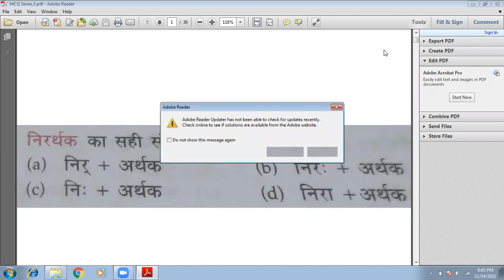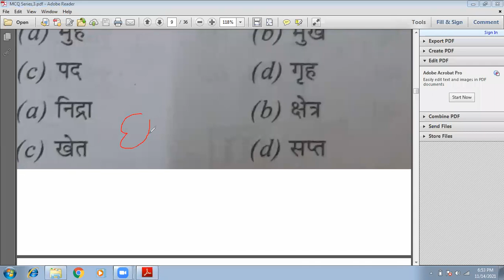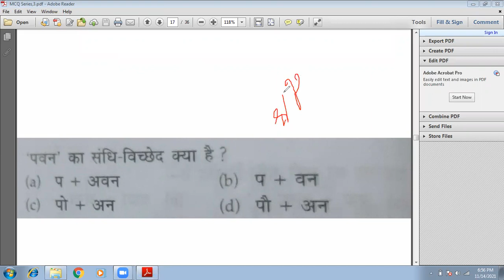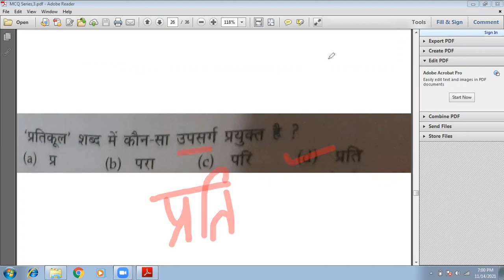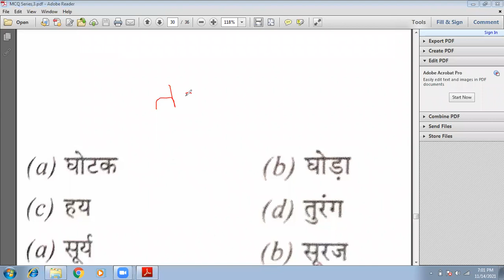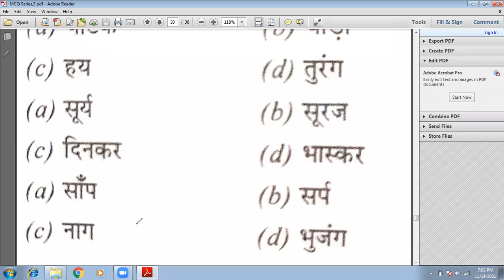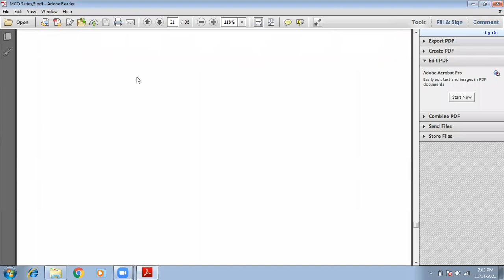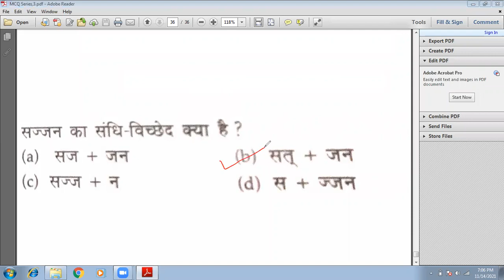HINDI I MCQ SERIES I PART-3 I IMPORTANT FOR NTT I CTET I HTET I ETT SECOND EXAM I KVS I NVS I AWES I